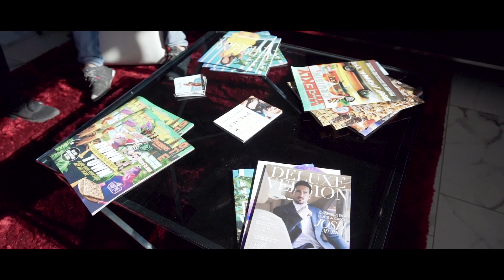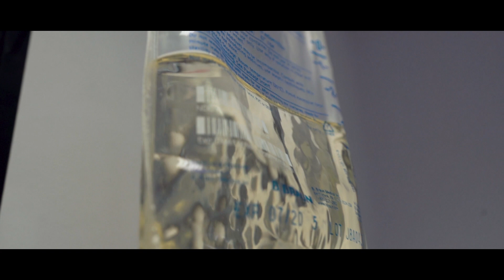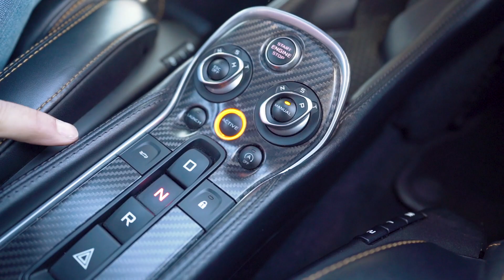MCLAREN 570 NEEDS SERVICE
Baby Mac tires get destroyed by @HoustonCrosta and @JessesSuperCarGarage on todays episode of The Royalty Lifestyle

👕 ROYALTY MERCH 👕